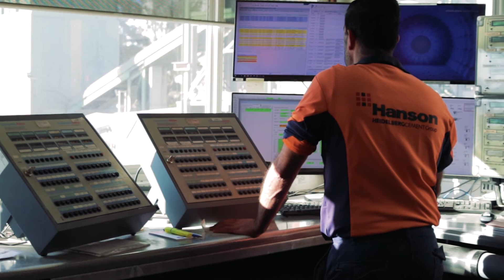How To Episode 1: How Concrete Is Made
Gary, who is one of Hanson's resident concrete gurus sits down and talks about how concrete is made at a high level.